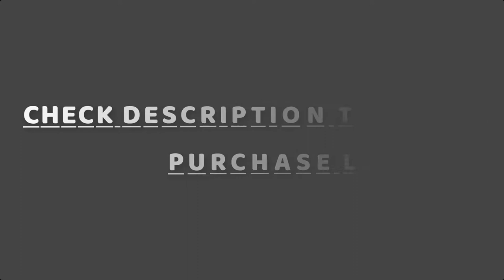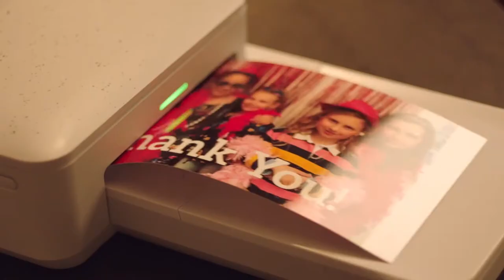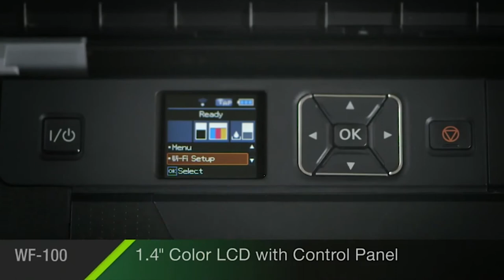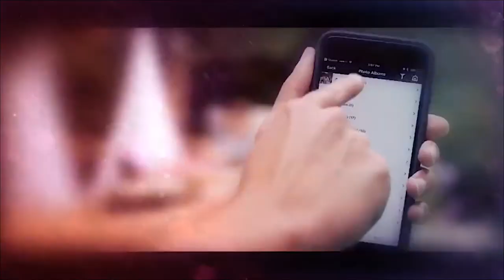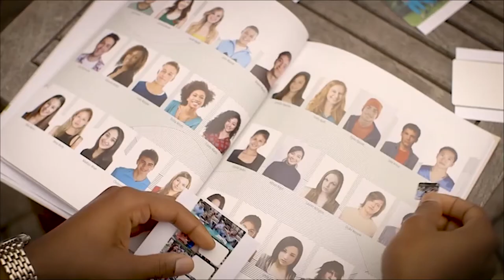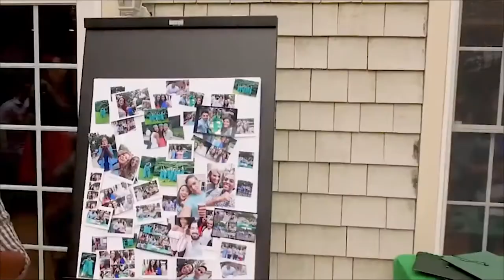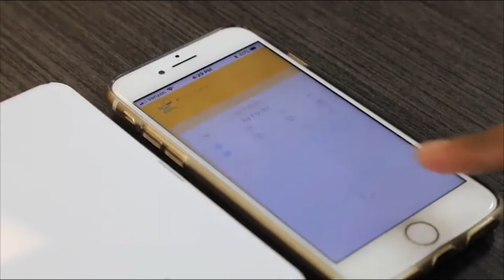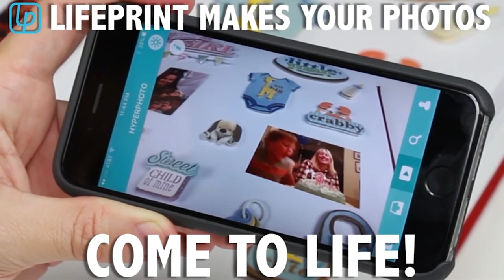Best Portable Photo Printers | Top 7 Wireless Portable Photo Printer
Are you looking for the Best Portable Photo Printers on Amazon? These are some of the top 7  portable photo printers we found so far:

▶️ 7. HP OfficeJet 200 Portable Printer

▶️ 6. HP Sprocket Portable 2x3

▶️ 5. Epson Workforce WF-100 Wireless

▶️ 4. Canon Selphy CP1300 Wireless

▶️ 3. Kodak Dock & Wi-Fi Portable 4x6”

▶️ 2. Kodak Mini 2 HD Wireless Portable

▶️ 1. Lifeprint 2x3 Portable Photo

We made this list based on our personal opinion. After performing our research based on their price, quality, durability, brand reputation, and other related issues and we ranked them no particular request or influence.

➤ WHAT WE DO:  We try to make the best product selection on price per value. We analyze lots of reviews and expert's recommendations that will help you find the best-valued product.